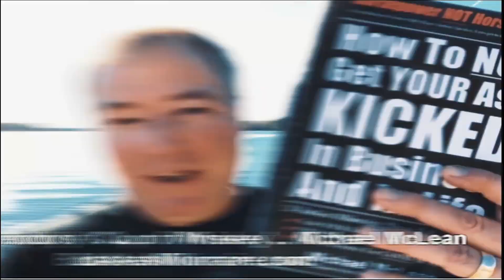How To Get It All Done In Today’s INSANE Business World… And Still Enjoy An INCREDIBLE Life...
Dear BadAss,

Finally some 'TOUGH Talk' on the MOST Misunderstood Topic In Business Today…

How To Get It All Done In Today’s INSANE Business World…

And Still Enjoy An INCREDIBLE Life.

NO Fluff. NO Theory. NO Bull.

Be RELENTLESS…

Michael ‘NO’ McLean

To Grab A Copy of My Brand NEW Product "How To Make MAXIMUM Money In MINIMUM Time"

To join the Waiting List for my NEW BadAss Millionaire 5-Star CHAMPIONS Mastermind